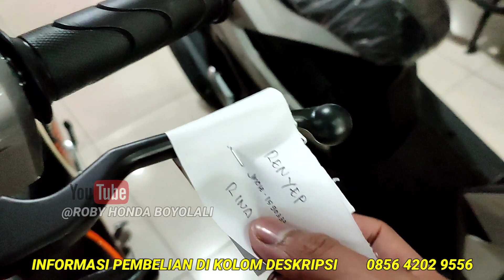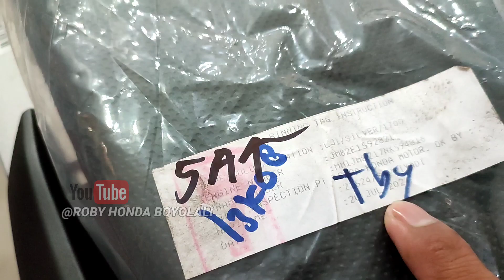DISTRIBUSI HONDA SCOOPY & BEAT MAKIN GENCAR 🤩🔥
klik link diatas untuk informasi pembelian area Boyolali dan solo raya termasuk kabupaten Semarang Jawa tengah.